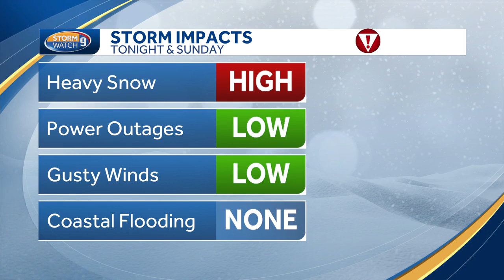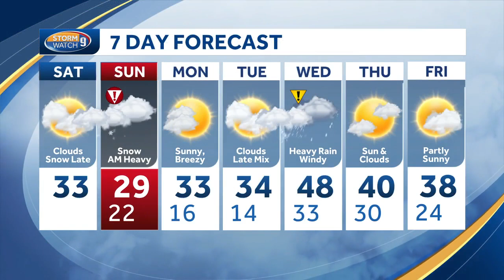Video: Snow arrives Saturday night in New Hampshire